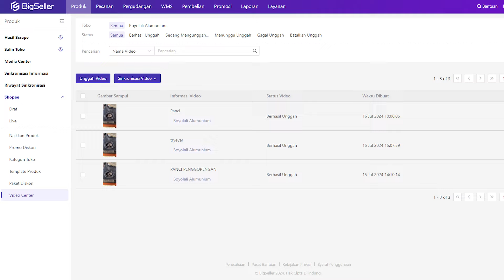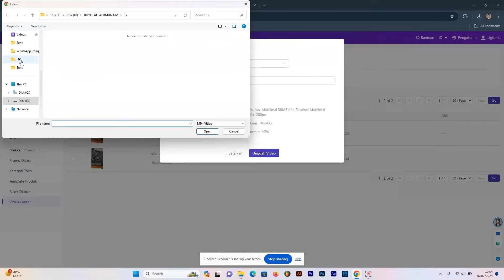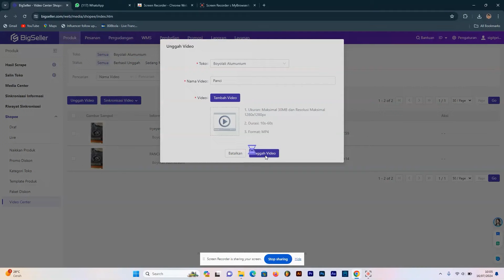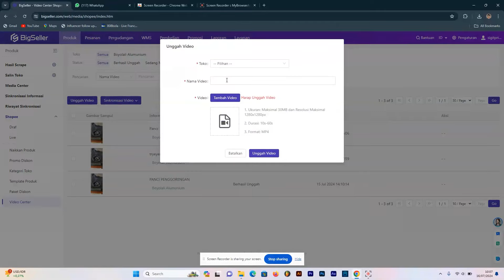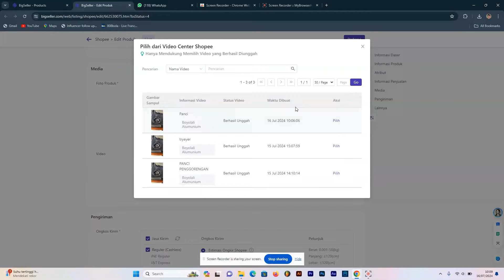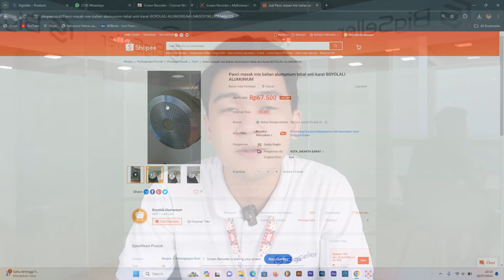FITUR VIDEO CENTER SHOPEE DI BIGSELLER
Hi Seller! 👋

*Fungsinya:* Dapat Upload Video Produk ke halaman Video Center dan memperbarui Video Produk langsung dari Video Center, sehingga lebih mudah dan efisien
*Catatan:* untuk *Sub Akun* harus mempunyai hak akses Video Center Shopee terlebih dahulu, setelah itu baru bisa menggunakan fitur Video Center

Mau tau gimana cara pakai fitur ini? Simak videonya yaa!
0:06 *Fungsi Video Center dari Shopee*
1:08 *Tutorial Video Center Shopee*
3:30 *Tambah Video Produk di BigSeller*
4:57 *Hasil dari Video Center Shopee*

BigSeller adalah platform Omnichannel E-commerce Berbasis Web untuk memudahkan pengelolaan toko di berbagai channel E-Commerce agar lebih efisien (waktu, tenaga & biaya)
Fitur – Fitur Utama BigSeller :
- Scrape
- Salin Toko
- Template Watermark